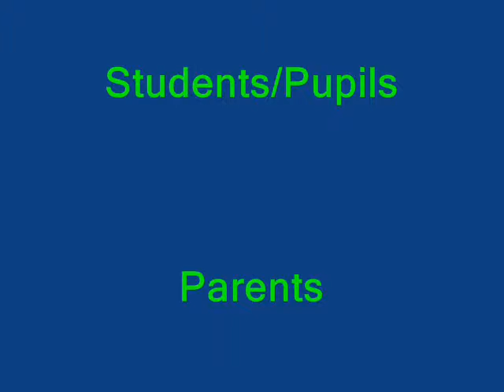SASN 25th Foundation Day!!